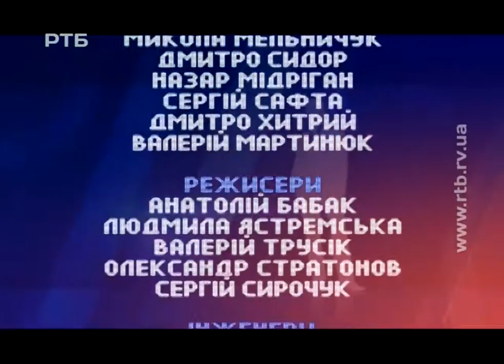КРАСОВА КАЧАН 17 07 2015 youtube